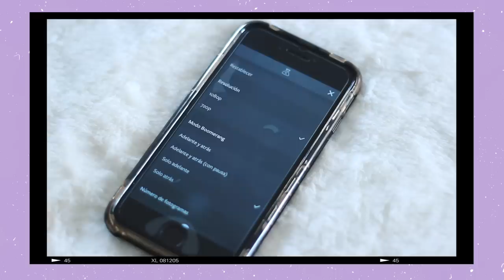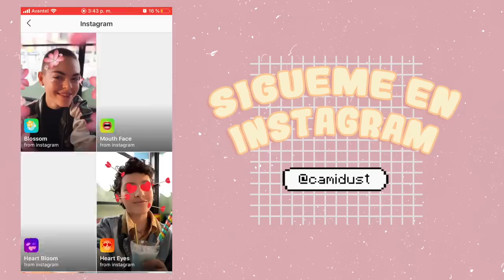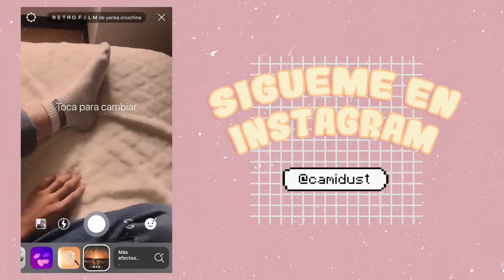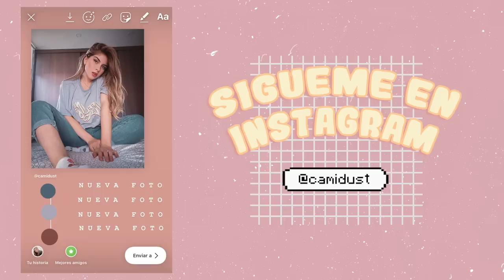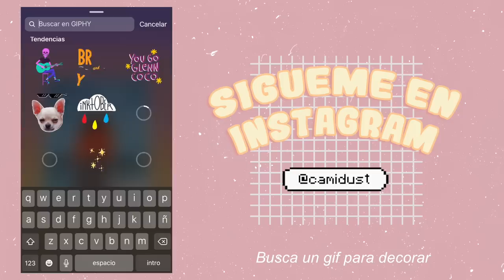7+2 TRUCOS para INSTAGRAM STORIES ⚡|Camila Dust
Holaaaaaaa! Estoy muy emocinada por este video de instagram stories porque les quiero mostrar nuevas ideas, bastante creativas para sus historias de instagram.

He descubierto algunos trucos en instagram que me encantan y que quiero compartir con ustedes.

• Qué camara utilizo:  Canon T3i
• Objetivo: Canon 50mm
• Con qué edito mis videos: Final Cut Pro